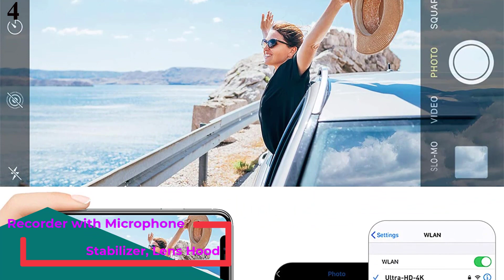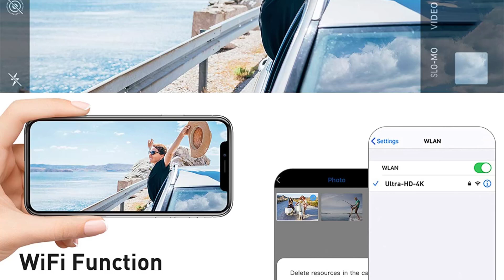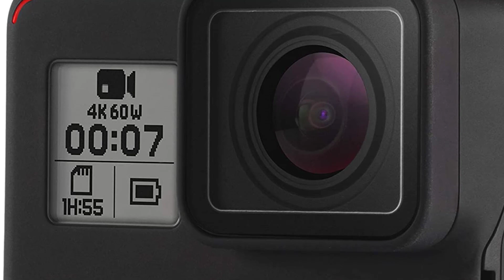The 10 Best 4K Cameras in 2022- Reviews & Buying Guide.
The best 4K camera for filmmaking in 2022 for photographers.
References to the goods:
1)► Dragon Touch 4K Action Camera 16MP Vision 3
2)► GoPro Hero7 Black — Waterproof Action Camera
3)► Panasonic LUMIX FZ80 4K Digital Camera
4)► Alsuoda 4K Video Camera Camcorder Vlogging Camera
5)► Sony Alpha a6500 Mirrorless Digital Camera
6)► Panasonic LUMIX LX10 4K Digital Camera
7)► Actinow Video Camera 4K Camcorder Ultra HD 48MP WiFi
8)► OIEXI 4K Digital Vlogging Camera
9)► VETEK 4K Digital Camera
10)► FamBrow 4K Video Camera WiFi Camcorder
Since 4K is about to become the new standard resolution for videos, you should be recording your videos in the highest quality possible as well. If you are looking for a new camera, there are a lot of good 4K video cameras available in the market to choose from. However, you don’t have to waste any time looking in the market since we have already shortlisted the best 4K cameras for you already. But, before you decide to choose a 4K camera for yourself, you should consider a few things such as:
• Form-factor: First of all, you should decide what kind of camera you need. We have mentioned mirror less cameras, camcorders, digital point and shoot cameras, and even action cameras on this list which are all capable of taking videos in 4K quality.
• Video Resolution: Although all the cameras in the list are capable of shooting in 4K, you should also pay attention to the other supported resolutions such as 2.4K at 30FPS, 1080p at 60FPS, etc.
• Photo Resolution: Cameras are not just for shooting videos, right? That said, you should never neglect to check the photo resolution. In general, even the 24MP cameras can take highly detailed pictures. But, there are a few video cameras that allow you to take 48MP shots as well.
Best Tech Express is a participant in the Amazon Services LLC Associates Program, an affiliate advertising program designed to provide a means for sites to earn advertising fees by advertising and linking to Amazon.